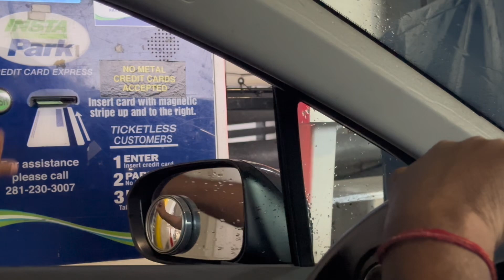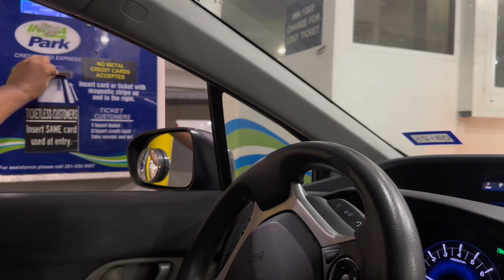আজ মা এলো আমার কাছে। বাড়িতে খুশির মেজাজ।বানালাম মায়ের পছন্দের ইলিশ মাছ ভাজা,ঝোল।গাছের পুরুল ভাজা।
In @Monone Manasi USA channel,we will be sharing our daily life in our way just for your entertainment purpose. Some of you will like & someplace of you will dislike, ' TO LIKE AND DISLIKE IS SAME THING, THIS IS WHAT MAKES A SOLID FRIENDSHIP'.

Follow me on :👇
Monone Manasi : Facebook
মননে মানসীঃ ফেসবুক

Follow me on:👇
Manasi r gaangappa:
মানসীর গানগপপঃ ফেসবুক

আমি মননে মানসী USA Texas থাকি।আমার এই চ্যানেলটি তথ্য ভিওিক একটিYouTube channel আমার সঙ্গে থাকার জন্য অসংখ্য ধন্যবাদ আপনাদের।😍💐🙏🙏